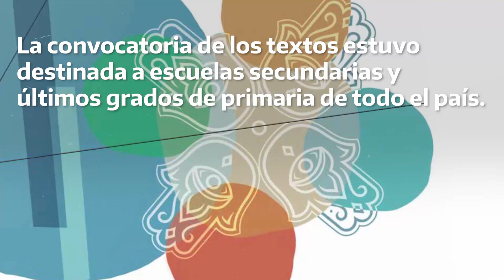Relatos y huellas: contar la experiencia y las marcas de la cultura judía en la Argentina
El libro “Relatos y Huellas: contar las experiencias y marcas de la inmigración y cultura judía en la Argentina” fue realizado desde el Programa Educación y Memoria de la Dirección de Educación para los Derechos Humanos, Género y ESI del Ministerio de Educación, junto con la Embajada de Suecia, la Federación de Identidad Culturales Judías en Argentina (ICUF) y la fundación IWO (Instituto Judío de Investigación).